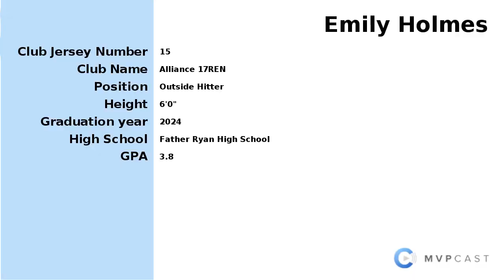Emily Holmes 2024 6' OH Alliance 17Ren Jan Short hl